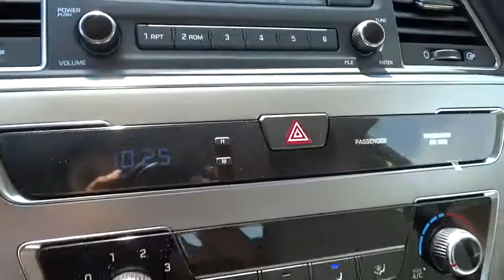2015 Hyundai Sonata Albuquerque, Rio Rancho, Santa Fe, Clovis, Los Lunas, NM 15384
2015 Hyundai Sonata
2015 Hyundai Sonata 2.4L SE - Stock#: 15384 - VIN#: 5NPE24AF2FH169443

9820 Coors Blvd.

Redesigned for 2015 introducing the all new Hyundai Sonata. Its expressive new exterior is the latest iteration of Hyundai's signature design language, Fluidic Sculpture 2.0. And a new Sport trim includes visual details that give Sonata's sophisticated design an athletic edge. Enjoy the sun, the moon and the stars through Sonata's available, class-exclusive, panoramic sunroof. Sonata's confident new style also redefines the family sedan interior with an ergonomic design and class-leading passenger and total interior space. Inside you will find such features as an available leather-wrapped and heated steering wheel, available heated front and rear seats, and a 5-inch touchscreen color audio system with rearview camera. The available 400-watt Infinity audio system features AM/FM/CD/MP3 and 10 speakers. Sonata's 2.4L GDI engine offers plenty of horsepower, and the new Drive Mode Select is a unique feature in its class that modifies steering inputs and engine mapping for optimal performance. Looking for more power? The 245-hp turbocharged 2.0L GDI engine is equipped on the Sport 2.0T model. The Sonata's available navigation system makes getting to your destination easier. Use voice-recognition or the interactive 8-inch touchscreen for directions without distractions. Use your smartphone connection for Destination Search powered by Google and added functionality including remote start, stop and climate control, plus additional multimedia capabilities including Pandora. Available safety features include Blind Spot Detection with Rear Cross-traffic Alert, Lane Change Assist, Forward Collision Warning, and Lane Departure Warning systems.